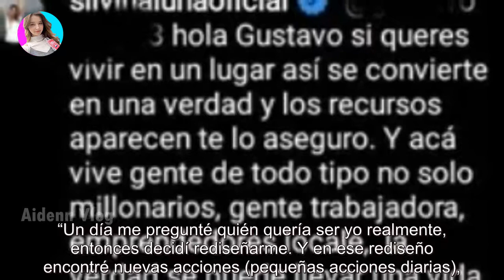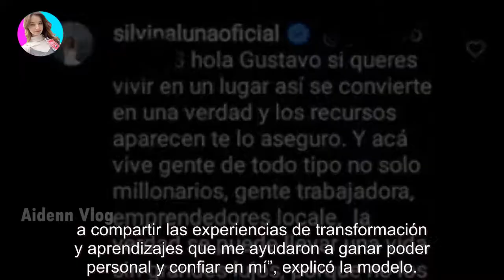Silvina Luna explicó por qué grave problema de salud se fue a vivir a Panamá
Silvina Luna explicó por qué grave problema de salud se fue a vivir a Panamá - Últimas Noticias teleshow

La modelo se mostró feliz por el cambio de vida que decidió realizar y reveló orgullosa cómo es su nuevo emprendimiento espiritual. Par...